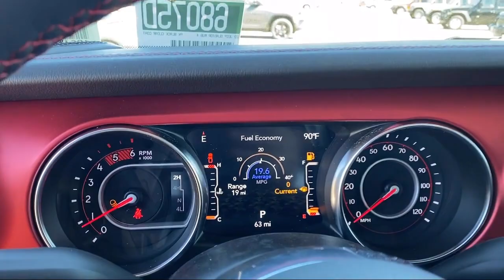2022 Jeep Gladiator Rubicon Crew Cab Elk Grove Sacramento Roseville Folsom Rocklin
2022 Jeep Gladiator Rubicon Crew Cab Stock Number: 68075D Vin:1C6JJTBMXNL167949.

8575 Laguna Grove Dr.